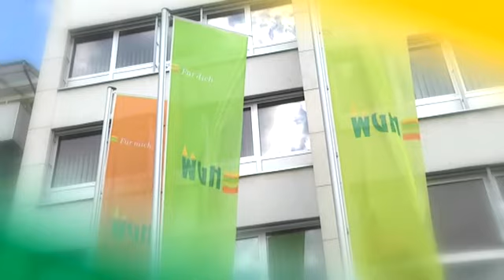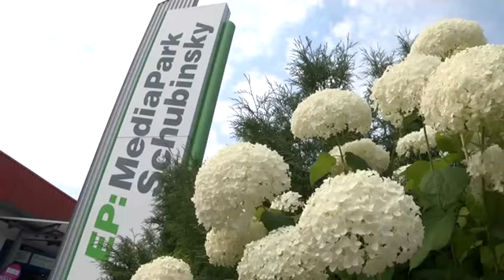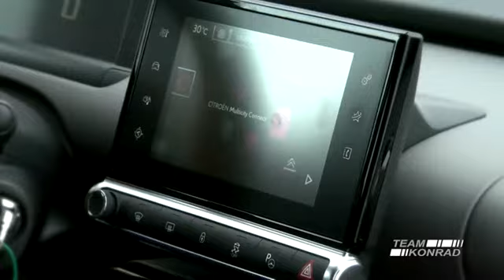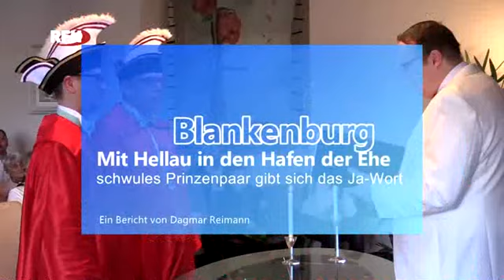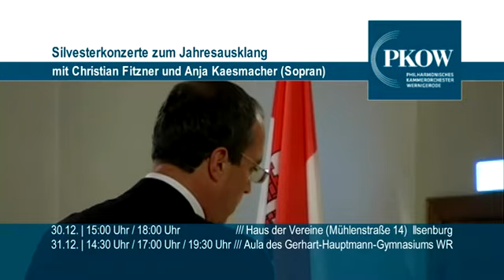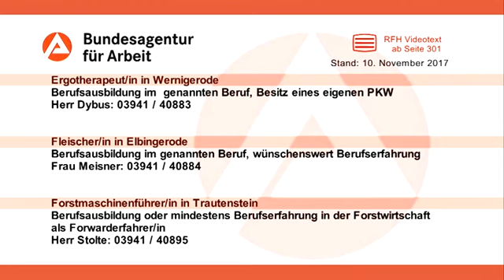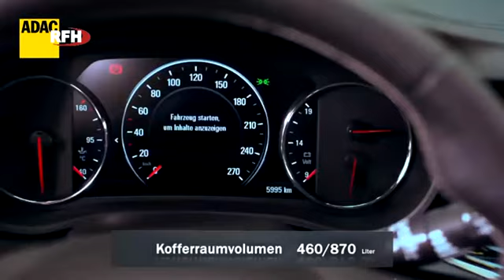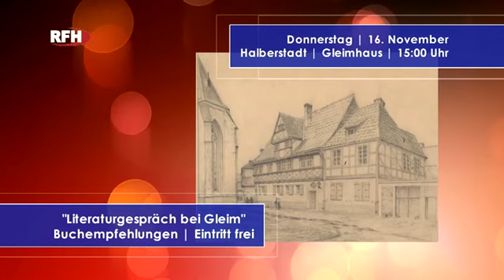RFH aktuell 2017 11 14 Di QCV helau Sessionsauftakt | Männerballett Turnier | Eheschließung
► RFH aktuell am Dienstag

+ Eheschließung am 11.11. in Blankenburg
+ QCV helau Sessionsauftakt 11 11 Marktplatz
+ WRer Auerhähne Devil Dancer beim Männerballett Turnier in Rhoden